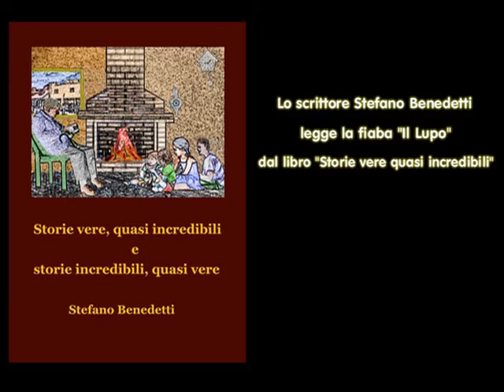Il Lupo dal libro:"Storie vere quasi incredibili"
Lo scrittore Stefano Benedetti legge, per gli ipovedenti, la storia "Il Lupo" dal libro "Storie vere quasi incredibili"
Link anteprima gratuita del libro